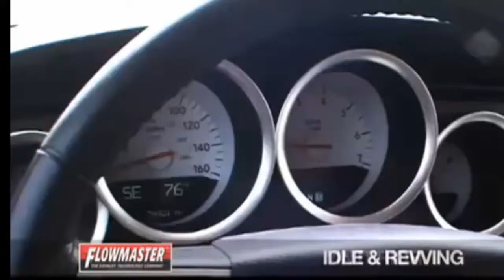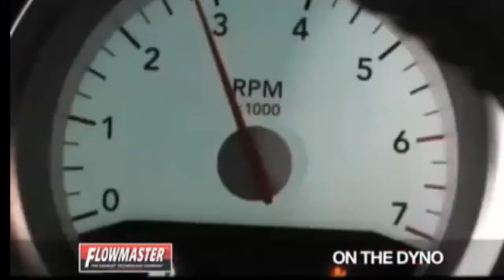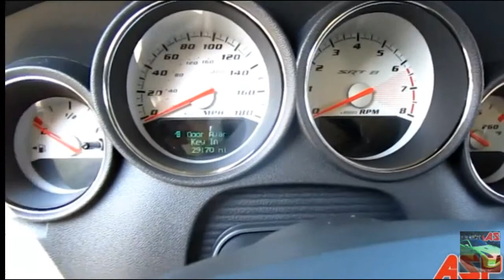Magnum Hemi 61